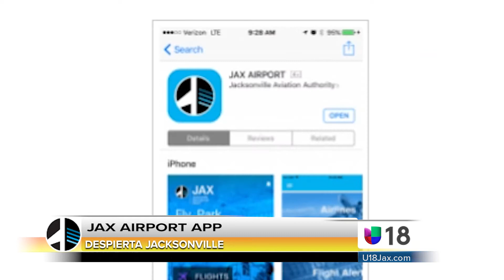Despierta Jax 24 Enero 2017